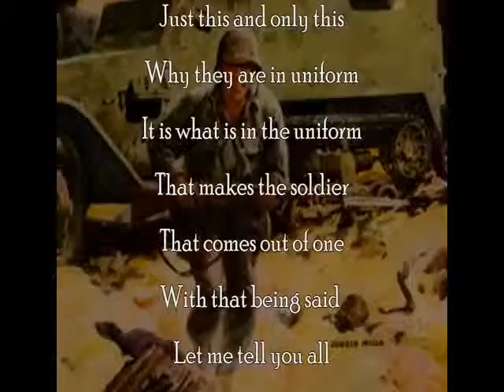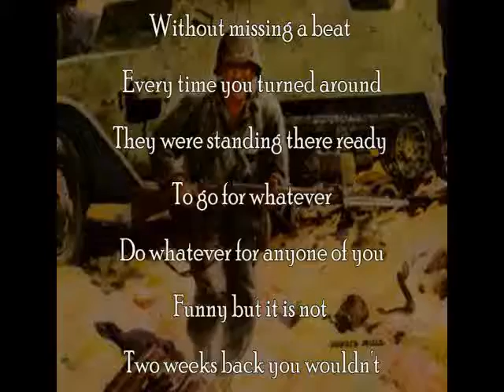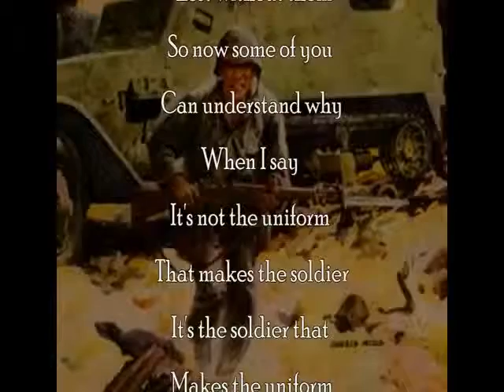The Soldier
story by:
R,C. Keckler